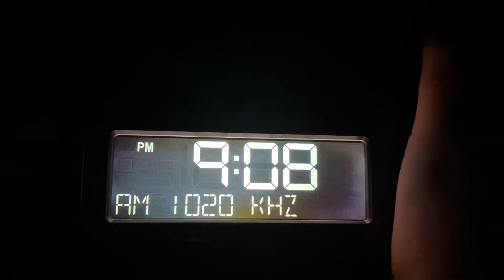KDKA Required Weekly Test (August 22, 2021) (EAS #207)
I could’ve stopped recording but I didn’t.